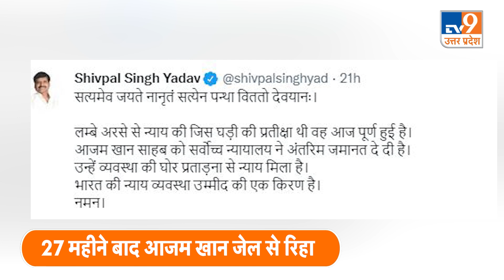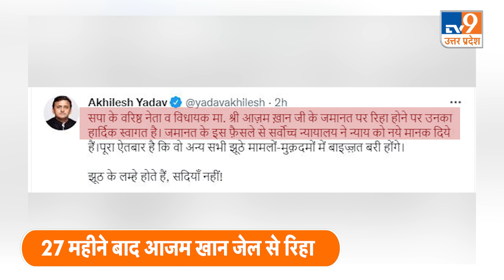Azam Khan Release: 27 महीने बाद जेल से गुमसुम निकले आजम खान, अखिलेश का ट्वीट- स्वागत है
समाजवादी पार्टी के वरिष्ठ नेता आजम खान आज 27 महीने बाद जेल से रिहा हो गए.  प्रसपा अध्यक्ष शिवपाल यादव, आजम खान के दोनों बेटे अब्दुल्ला और अदीब उन्हें लेने के लिए सीतापुर जेल पहुंचे. आजम खान को सुप्रीम कोर्ट ने 19 मई को अंतरिम जमानत दे दी थी. शाम 5.30 बजे तक आजम की रिहाई के आदेश की सर्टिफाइड कॉपी जेल तक नहीं पहुंच पाई थी, इसलिए वे कल रिहा नहीं हो पाए.लेकिन आज सुबह वो जेल से बाहर आ गए. बाहर निकले तो आजम बड़े गुमसुम दिखे।